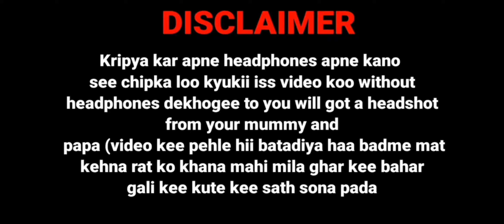Munni ke saste nashe with legendary song 18/19/69+ | from highlights of munni and payal Gta SVRP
Gta
CREDITS...

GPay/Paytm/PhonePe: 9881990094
UPI Id: saransh7744@okaxis